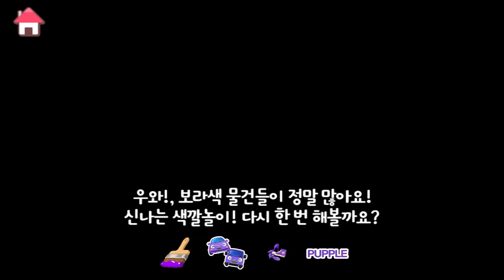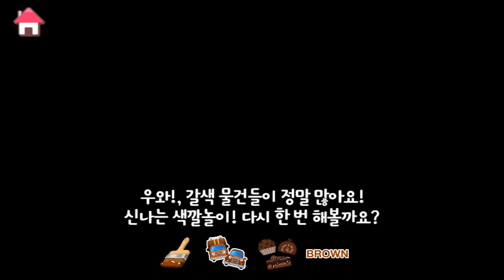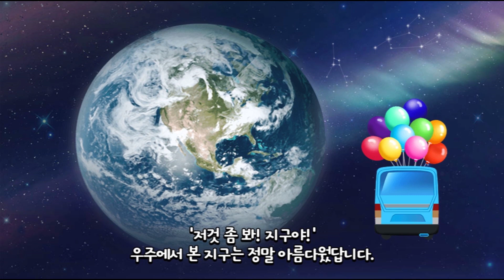[Tayo Character Story] #05 Happy Heavy Equipment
Have you guys seen lost pets around your city? There were many cats that don't have a house, so Tayo and heavy equipment friends decided to build a house for cats! First, they flat the ground and worked all together, and ta-da! They built a big house for cats, so all lonely and lost cats can live together! Tayo and all the other cars felt great because now cats don't have to sleep on the ground. If you guys see lost pets around your city, let Tayo knows too! :)